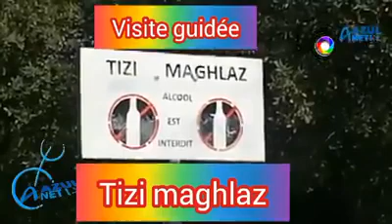TIZI MAGHLAZ : sur les traces de nos aïeux.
Visite guidée du village TIZI  MAGHLAZ dans la commune d'OUZELAGUEN.